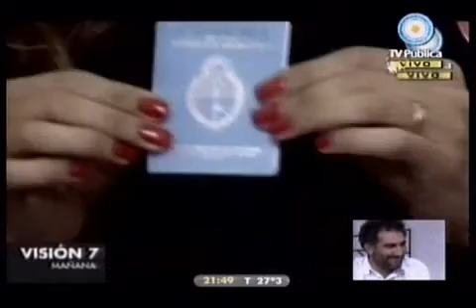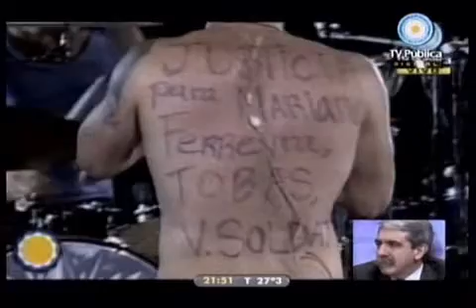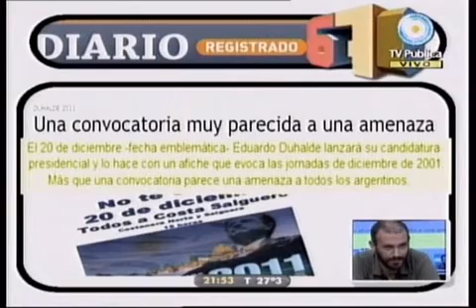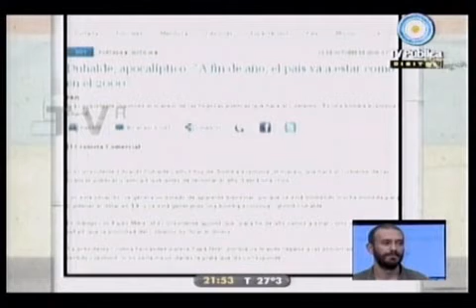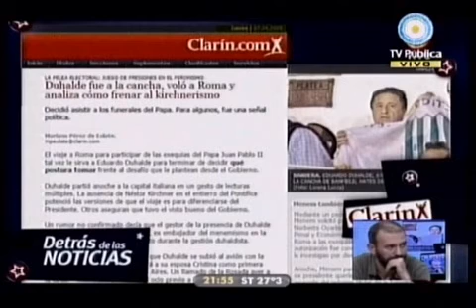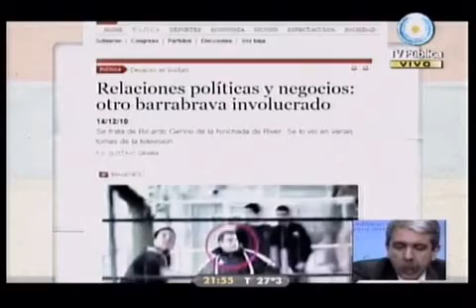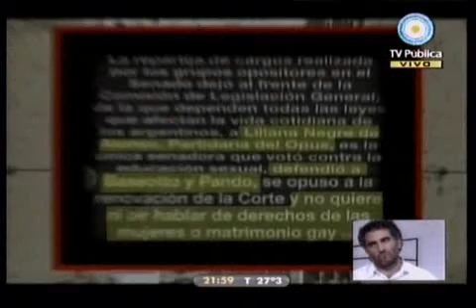678 - Todas las voces todas vs la cadena del fascismo 15-12-10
678 - Informe: Todas las voces todas vs la cadena del fascismo 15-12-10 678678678